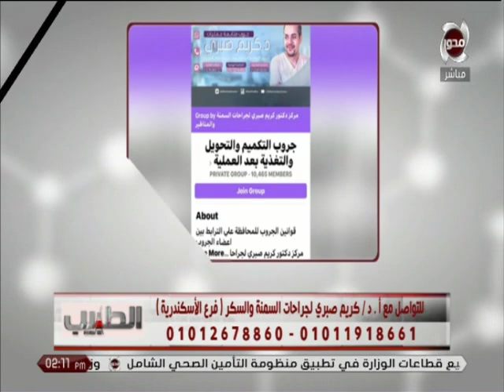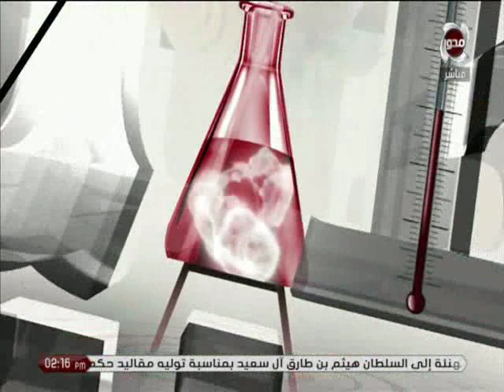الطبيب | ما بعد عمليات السمنة ؟ الدكتور كريم صبري يجيب